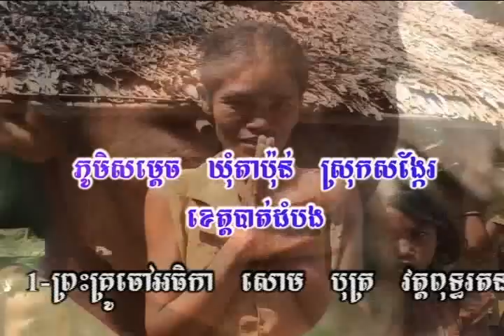willy Uyចែកអំណោយនៅស្រុកខ្មែរ# 7/30